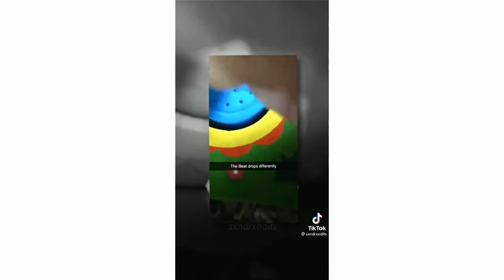♡I ain't neva been with a baddie subliminal ♡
Tips

▪︎Drink water while listening
▪︎Visualize your results or act like you have already have got them
▪︎Dont get obsessed with getting results because if you are too focused on getting them it takes longer for them to come but if you forget about your manifestions, they will come quicker.
▪︎Use headphones if you want to, they are recommended but you'll still get the results either way
♡ily ♡
My subs are always safe like I said I would never put harmful affirmations in my subliminals but I do add boosters to my subliminals so you guys will get results quicker because who doesn't want quick results.